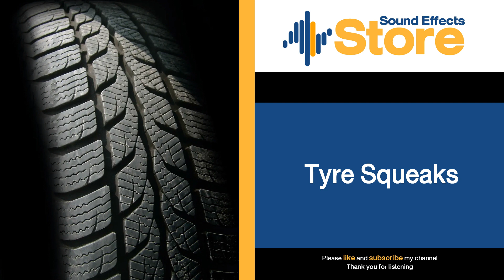Tyre Squeaks Sound Effects [ No Copyright ]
Films, television and radio programmes
Commercials
Podcasts
Games and apps
Within software
YouTube videos
Blogs and websites
School projects
Presentations, conferences, exhibitions etc
Theatrical performances and live shows
Within physical products such as toys